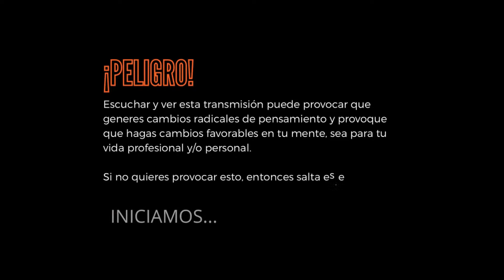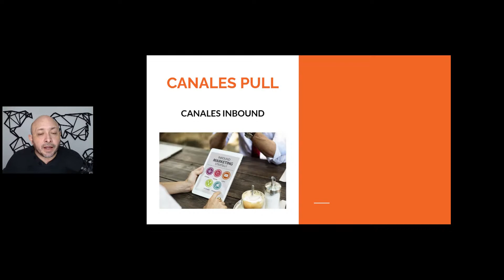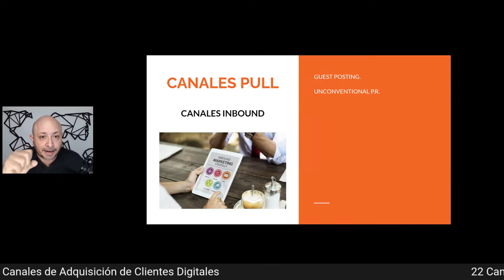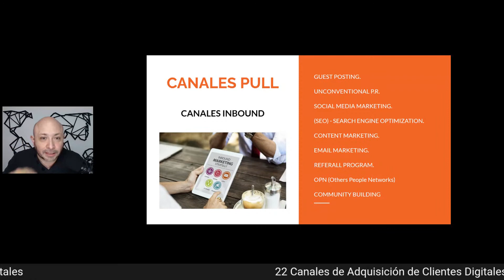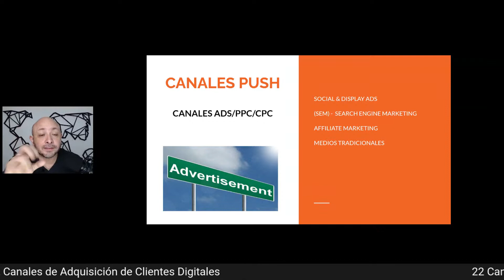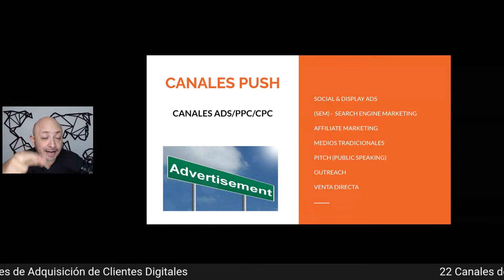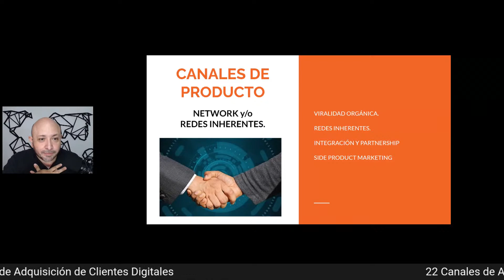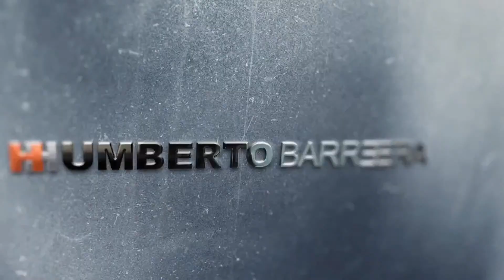Growth Hacking for Beginners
¿Por que no usas los otros 19 canales de tracción existente?

¿no sabías eso? Bien, pues aquí aprenderás más de canales de atracción como parte de lo que aprenderás en Growth Hacking for Beginners.